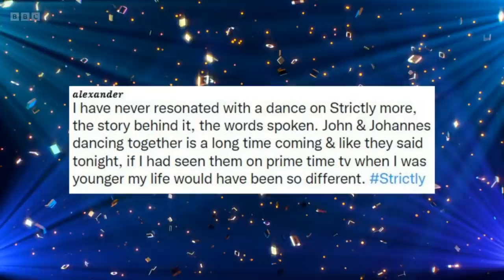John Whaite and Johannes Radebe - ITT 14.12 - finale week